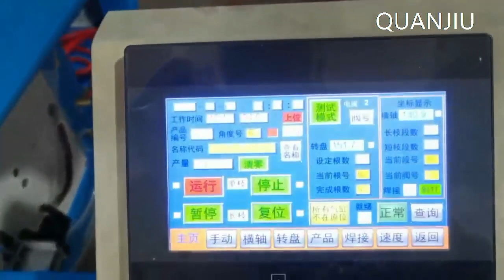Automatic Fan Guard Grille Welding Machine flexible type